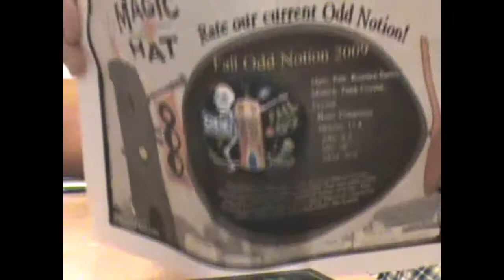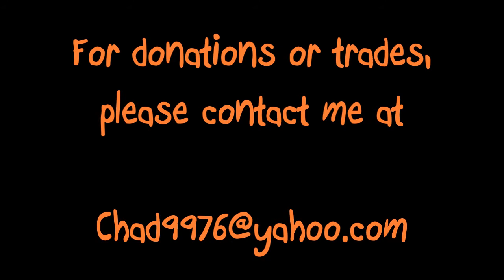Magic Hat "Odd Notion" Fall 2009: Belgian Chocolate Stout | Chad'z Beer Reviews ep185